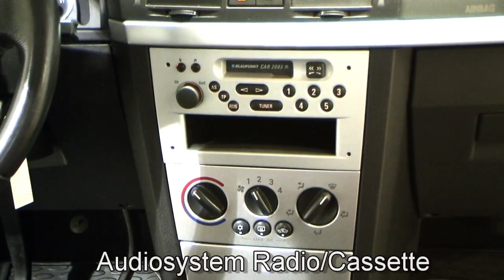Autohaus S+K Opel Meriva 009054 Silber metallic Lederausstattung Klimaanlage Opel Meriva Video